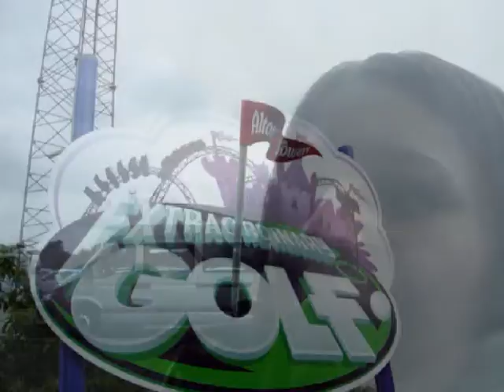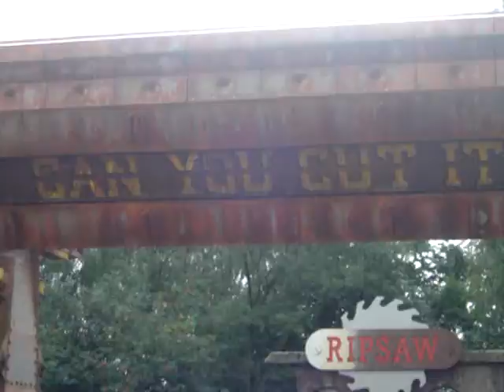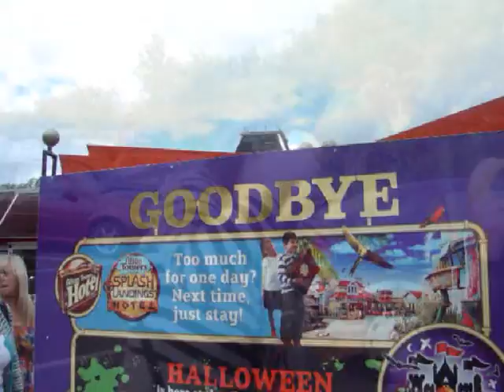-Alton Towers Holiday-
Me n Laura went out for the day to Alton Towers seeing as the school was closed for two days because of the catering staff being on strike. We couldn't figure out what song to use for the background, then it finally hit us on the way home when we were listening to my ipod...Holiday by Green Day...its kinda like holiday when we have two days off school. or it could just be called an early weekend :S